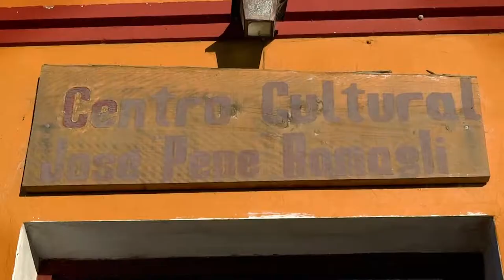La Usina en tu Barrio resumen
Video que resume las diferentes jornadas del proyecto "La Usina en tu Barrio"